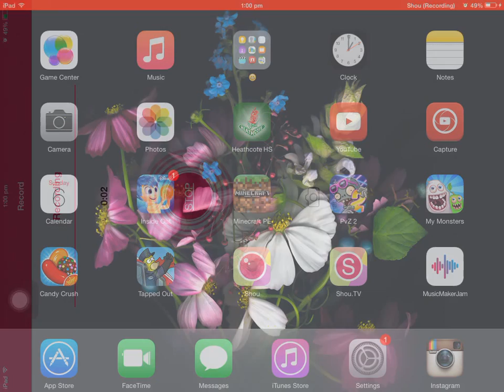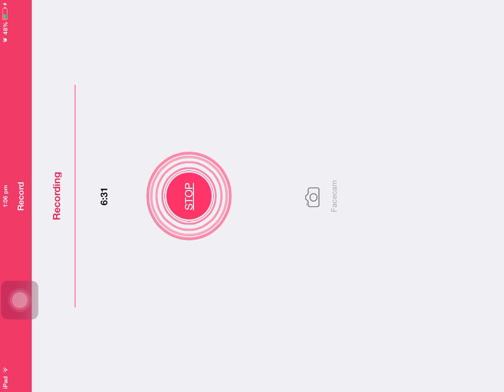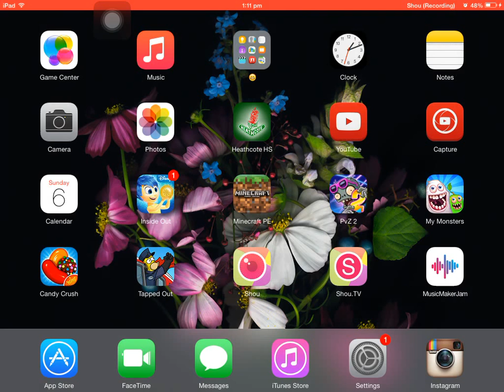Pvz2 #5 | Ancient Egypt | GARGANTUAR!!!